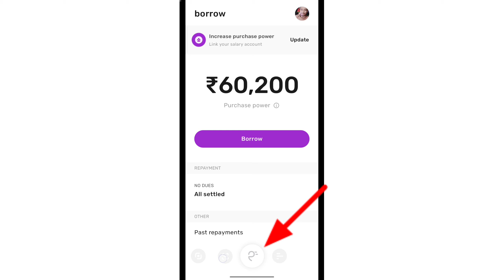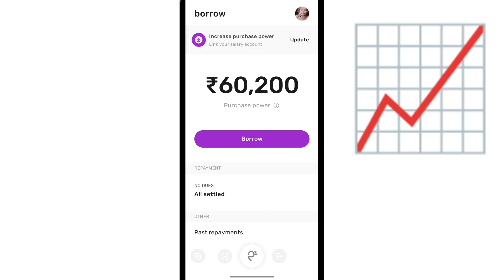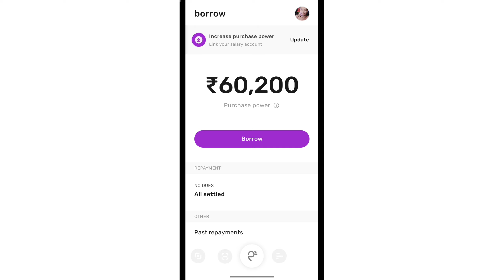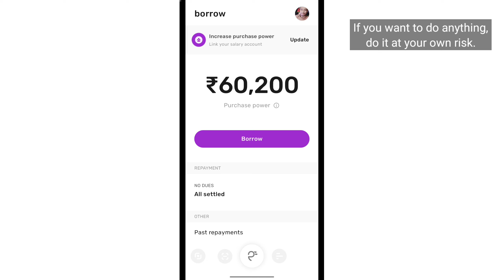slice loan app Purchase power increase limit | slice app How to increase loan limit? slice app limit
slice loan app Purchase power increase limit | slice app How to increase loan limit? slice app limit hindi tips and tricks / by technical ujjwal

Use code :-  UJJ263EPIND

How To Increase Slice Borrow Limit,
Slice Borrow Limit Kaise Badhaye,
Slice Borrow Limit,
Slice Borrow limit decreased,
Slice Credit Limit Vs Slice Borrow Limit,
How To Increase Slice Visa Card Credit Limit,
Slice Credit Limit Kaise Badhaye,
Slice Credit Limit,
Slice Borrow Charges,
Slice Borrow To Bank Transfer,
Slice Card New Update,
How To Increase Slice Card Credit Limit,
How To Withdraw Slice Borrow,
How to borrow money from slice,
Slice mini borrow charges,
Slice pay to Bank,
slice App se loan Kaise le 2023,
how to apply loan in slice app,
slice borrow Limit kaise le,
Slice Borrow Full Details,
Borrow Purchase Power
BANK Transfer,
Slicepay Credit Limit कम क्यों हो रही है,
दोबारा Credit Limit कैसे बड़ाये,
How To Pay Slice Borrow Repayment,
Slice Borrow Repayment,
Slice Borrow Bill payment,
Slice 3 New Features,
Slice Limit Increase trick,
Slice ki limit kaise badhaye,
Slice Borrow,
Slice Mini,
Slice UPI,
Slice Borrow Limit,
Slice Credit Limit,
Slice borrow se EMI kaise kare,
Slicepay Borrow Launched,
कितनी Limit मिलेगी,
कितनी EMI बनेगी,
Slice Borrow Charges,
Slice Borrow Transfer कैसे करें? पूरी जानकारी details में,
Slice Borrow Repayment,
Slice Borrow,
Slice Mini,
Slice UPI,
how to increase limit slice card,